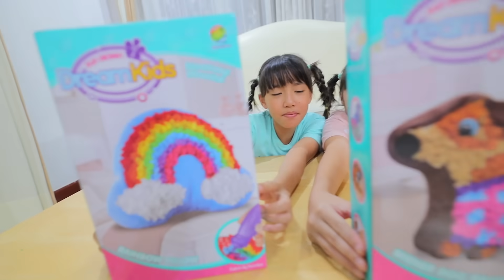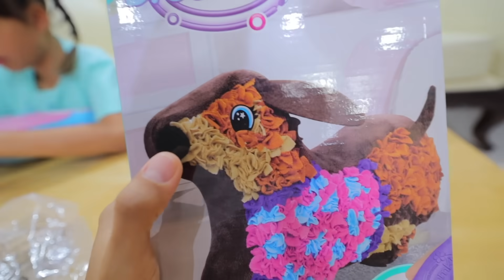หนูยิ้มหนูแย้ม รีวิวของเล่น ปักหมอน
หนูยิ้มหนูแย้มรีวิวปักหมอน เป็นเซ็ตหมอนที่ให้เด็กๆ นำผ้าแต่ละสีไปปักเป็นลายตามจินตนาการ เด็กๆ ทำผลงานออกมาได้น่ารักมากๆ

กดที่ตะกร้าสินค้าได้เลยนะคะ